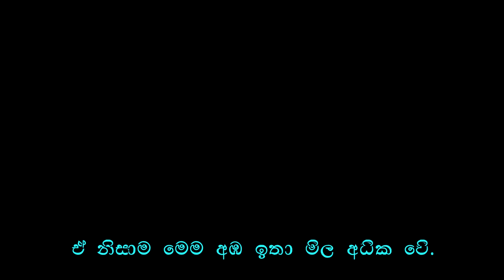How to make most expensive Japanese Red Mango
Do you believe two mangos have been sold for US$ 3,774.00 . It has happened in Japan in 2017. This video is about the Japanese red mango called Taiyo no Tamago (Egg of the Sun). You will get to know why these mangoes are so much expensive and how those are cultivated in japan.